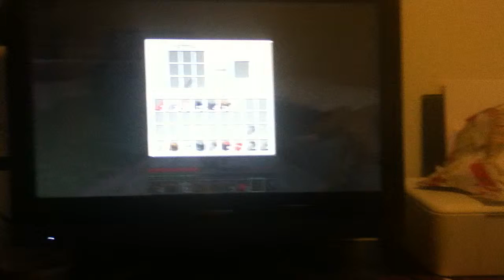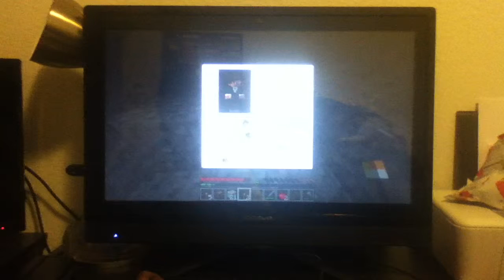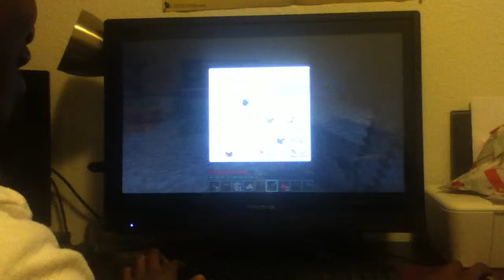Kb craft episode 1-lava lake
Alrrright! What is up all of my beautiful beautiful people just floating around out there kb21 or tubelesscord31 here bringing you some of the old kb craft. I'm sorry about the lack of videos but I thank you all for staying loyal to my channel. I've been going through a lapse with my grades college is stressing me out but I'm gonna try to keep the recordings going. Promise :)